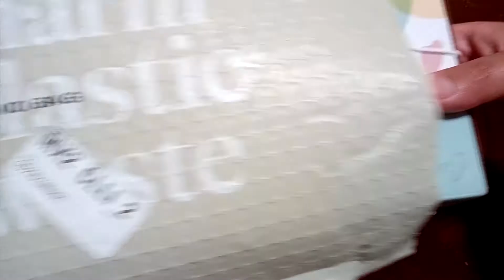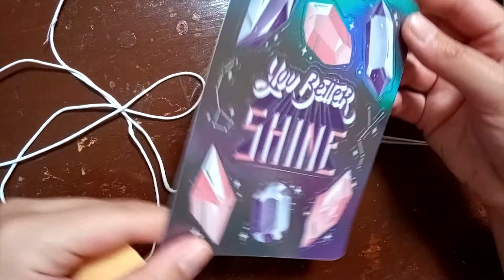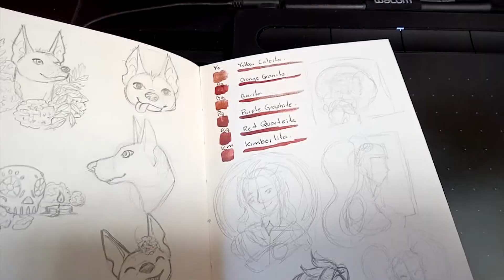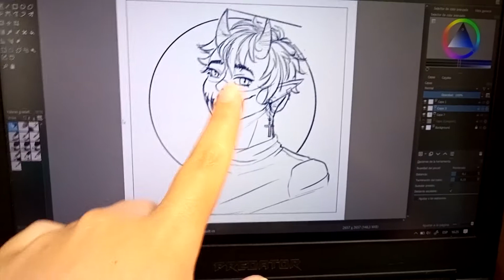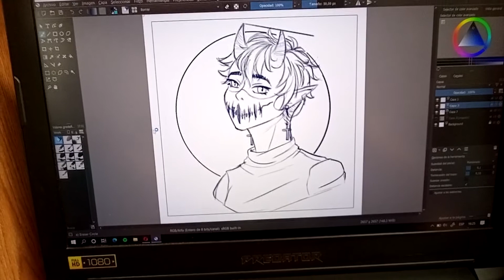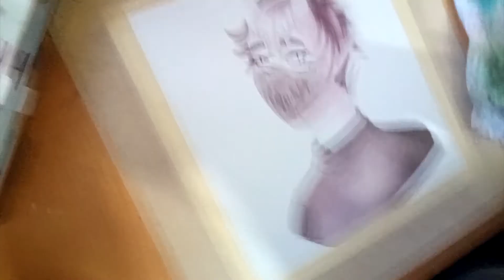Probando unas acuarelas nuevas!!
Si te gusta mi trabajo, recuerda que puedes seguirme en mis otras redes.

También recuerda que tengo mis comisiones abiertas.